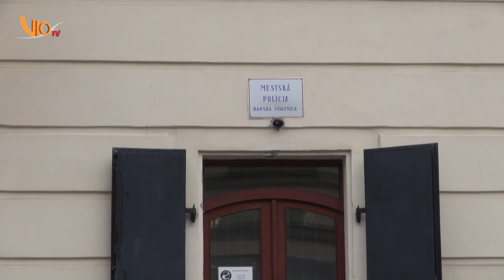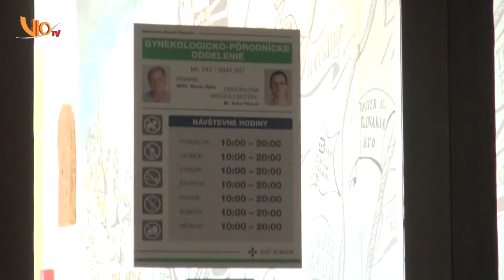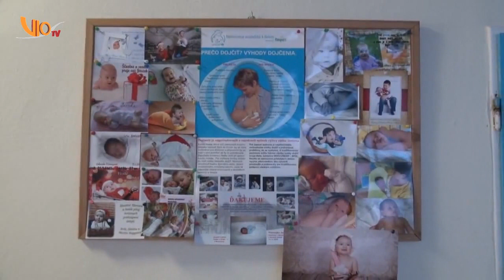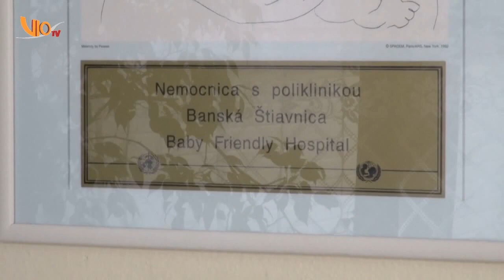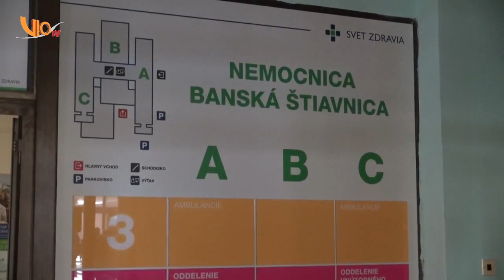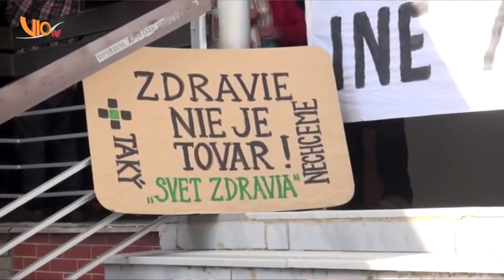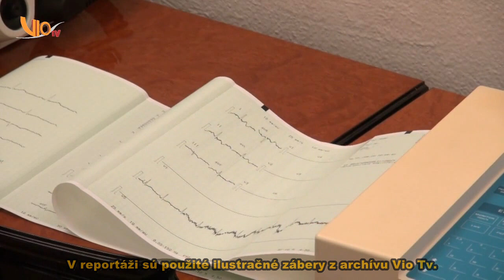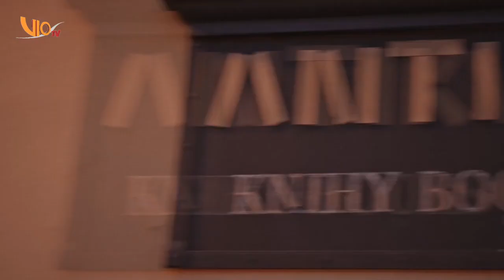45. Štiavnický magazín 2023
1/ Radnica mesta Banská Štiavnica je momentálne v rekonštrukcii a niektoré oddelenia sa museli na čas presťahovať. Toto sa týka napríklad aj mestskej polície.

2/ V roku 2016 sme bojovali o zachovanie vychýrenej banskoštiavnickej pôrodnice. Nepomohli však ani petície, ani protesty. Podobná situácia momentálne nastala v Žiari nad Hronom. Pôrodnica, ktorú využívajú aj naše rodičky by mala byť na čas uzatvorená.

3/ Vo štvrtok 2.novembra sme si pripomenuli Pamiatku zosnulých v Kostole Panny Márie Snežnej na Frauenbergu.Spomienka bola spojená s Ekumenickou bohoslužbou.

POČASIE